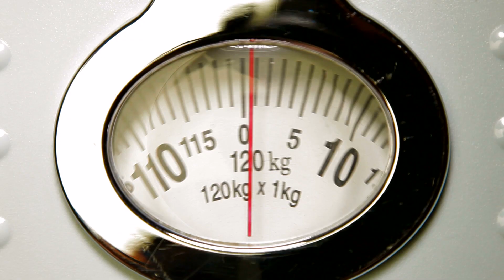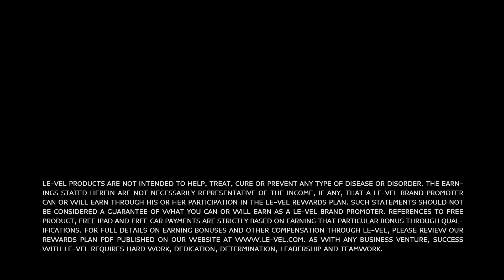Real THRIVE Experiences | "The results speak for themselves!"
The Thrive 8 Week Experience has become the fastest growing health & wellness movement in North America. Why? Because it's simple, innovative, and it flat-out works!

Kourtney has lost over 40 lbs and is no longer a "serial napper." Her husband loves the 3 Simple Steps and how his health has changed for the better.